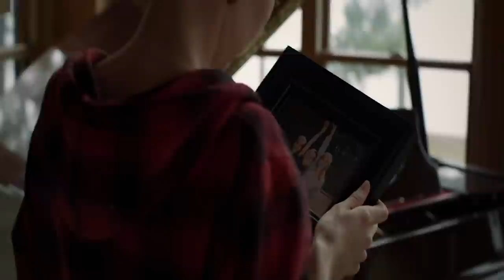To Survive the Jungle Rule, You Have to Kill to Keep You Alive |WHAT KEEPS YOU ALIVE EXPLAINED